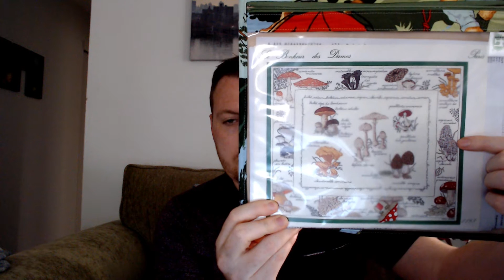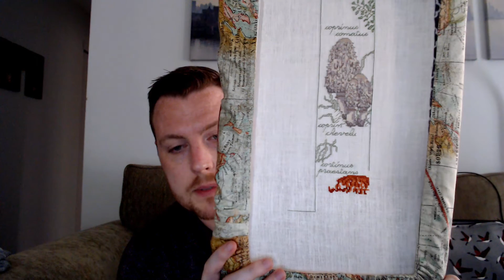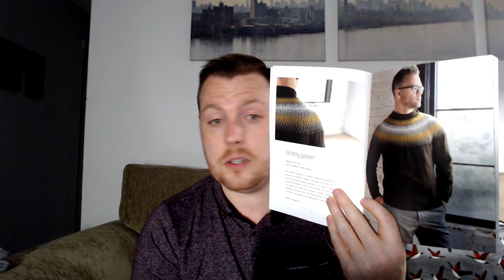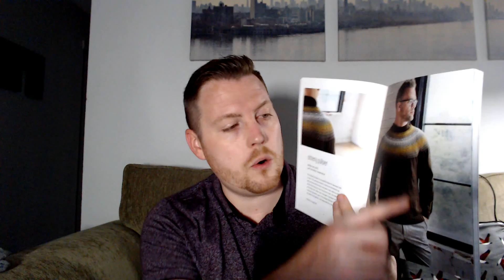FlossTube #50 Big Plans!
Cross Stitch and Knitting Update, Major Plans and a shop update